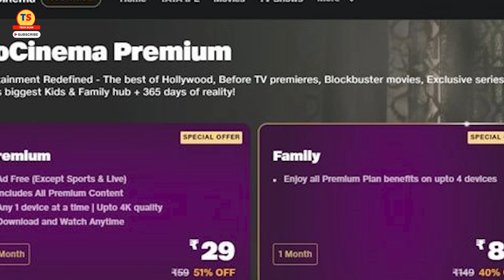JIO CINEMA ने बंद कर दिया अपना सालाना प्लान | बहुत बुरी खबर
Video Topic
.turn of events, JioCinema has removed the annual plan for its premium subscription. This is the kind of strategy that Netflix also has. There are no yearly discounted plans, if you want to purchase a subscription, pay monthly. However, the monthly subscriptions are not as expensive as what Netflix charges, so there's that with JioCinema Premium. A few weeks back, TelecomTalk reported that JioCinema Premium's annual subscription has been revamped and its price has been cut down from Rs 1499 to Rs 599. In fact, on top of the Rs 599 price, users will get a discount which lets them purchase the annual subscription for just Rs 299